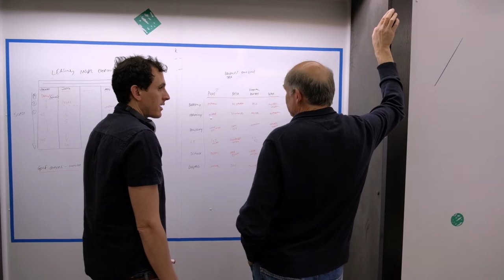The Pearse Lyons Accelerator 2018